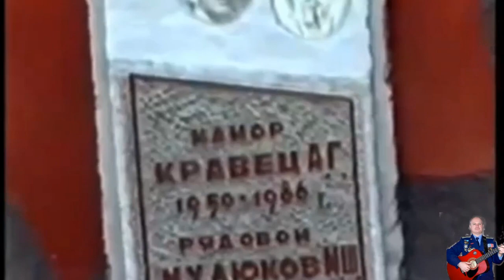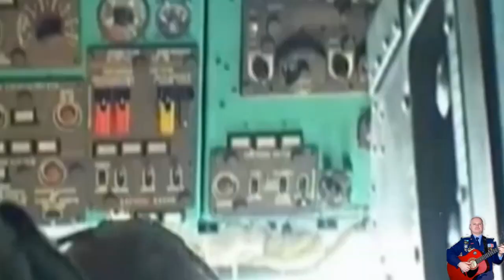Песни Афгана. " Прощай, Афганистан" - Владимир Щеглов